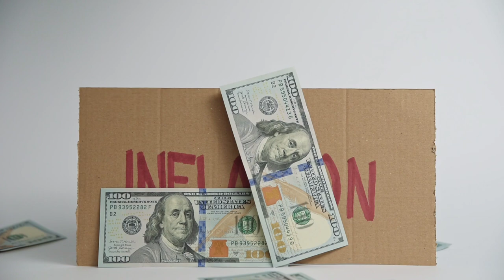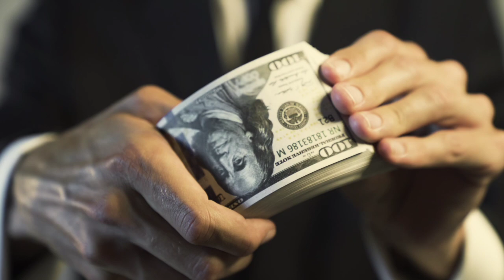Here's Why Egg Prices are Skyrocketing! Eggflation Eggsplained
If you’re wondering why egg prices are skyrocketing you’re not alone. I eat a lot of eggs and have been curious why eggs have doubled and tripled in price over the last year. We all know that we are dealing with record-high inflation right now, but why are eggs so expensive? Inflation alone doesn’t explain the sky-high egg prices. So what’s the eggsplanation for all this eggflation?

That’s what I am discussing today. There are actually several factors causing the sharp increase in egg prices. The biggest factor is an avian flu that has killed millions of birds across the globe. This is the largest bird flu in history and the World Health Organization is tracking it as it has affected a small number of humans.

But, the avian flu isn’t the only factor driving up the cost of eggs. People are consuming more eggs than ever before. And unlike poultry, there are no alternatives to eggs. This is one reason why the poultry prices haven’t gone up as much as eggs have.

Along with the supply and demand issues, some farmers say that the bird flu is not to blame for eggflation. They say this is nothing more than greedflation. Farm Action sent a letter to the FTC accusing Cal-Main Foods of price gouging consumers. They reported record profits in 2022. While consumers are struggling to pay for eggs and other groceries, they say Cal-Main is taking advantage of the circumstances and intentionally reducing their supply of eggs to drive up prices.

▬▬▬  Chapters  ▬▬▬▬▬▬▬
0:00 Intro
1:00 Avian Flu Killing Millions of Chickens
2:33 Egg Consumption at a Record High
3:43 Food Inflation
4:15  Greedflation
5:00 Cal-Maine Foods Price Gouging
6:00 Poultry Prices
7:19 What Consumers Can Do
8:21 Support Patty for Liberty